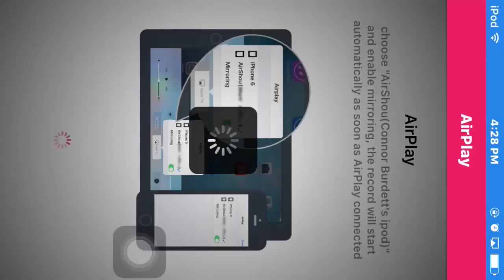Only 1 Month From Now | Update Video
Terraria game play dude tell me if I would do a lets play. Bye.

Hey you came here to watch the video... LIKE IT! No you dont have to if you dont want to

My name is AtomicVC also known as Connor call me ether witch but anyways I make ios gaming, tutorials, more more and more. I don't know, Bye. :D

Love you all and Peace Peace Boys :D